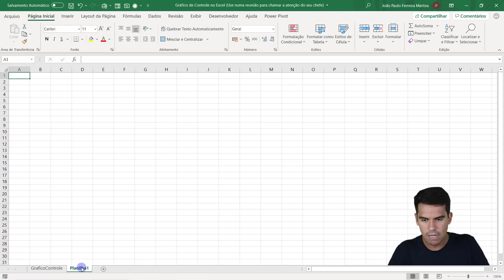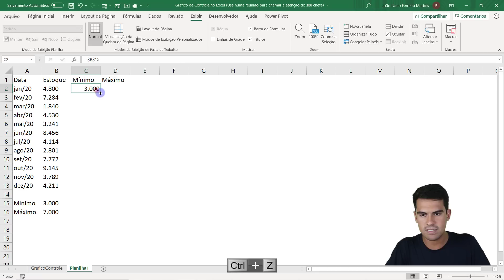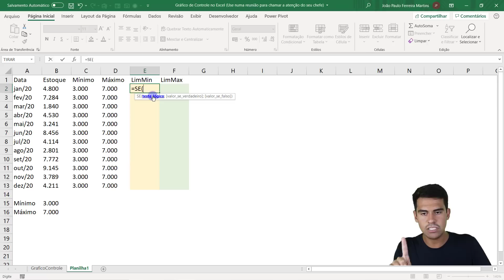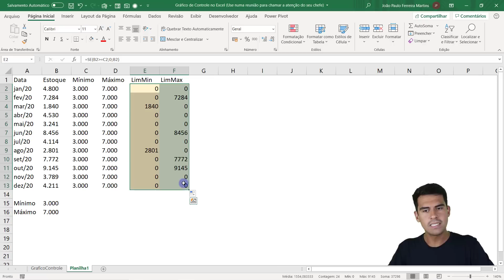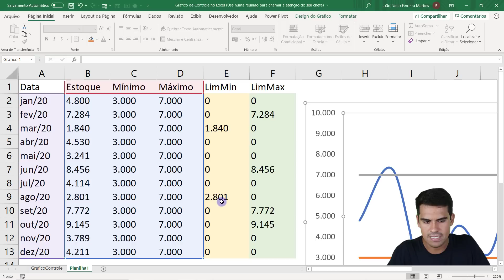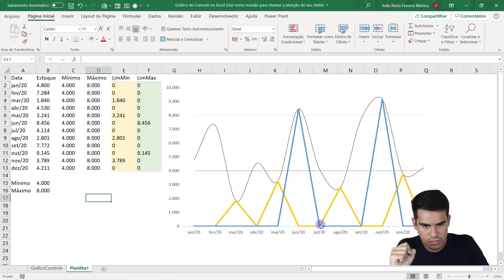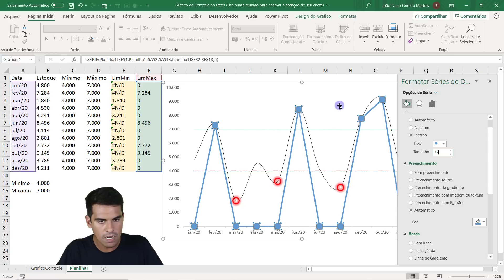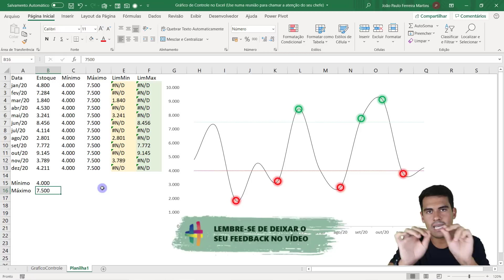Gráfico de Controle no Excel - [Impressione Seu Chefe na Reunião]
Hashtag Treinamentos

Fala Galera! Nessa aula nós vamos te mostrar como fazer um gráfico de controle no Excel, ou seja, vamos te mostrar como fazer um gráfico de estoque no Excel para impressionar na reunião do trabalho!

Para fazer esse gráfico nós vamos utilizar a fórmula SE no Excel e vamos utilizar o gráfico de linha no Excel.

Além dessas informações, vamos te mostrar como fazer algumas alterações no gráfico para deixá-lo com um visual mais agradável.

Está curioso para saber como fazer sua análise de estoque no Excel para impressionar no seu trabalho? Então vamos a aula para não perder nenhum detalhe dessa aula incrível!